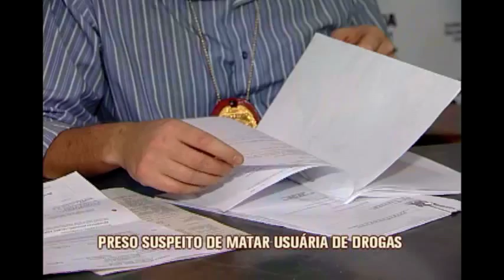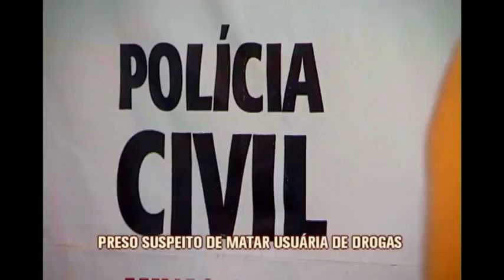Homem é preso suspeito de matar usuária de drogas em Pará de Minas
Um homem foi preso, suspeito de matar uma usuária de drogas na semana passada em Pará de Minas, no Centro-Oeste do Estado.